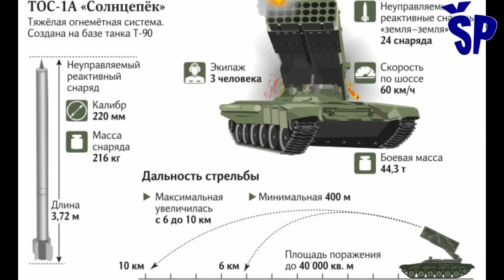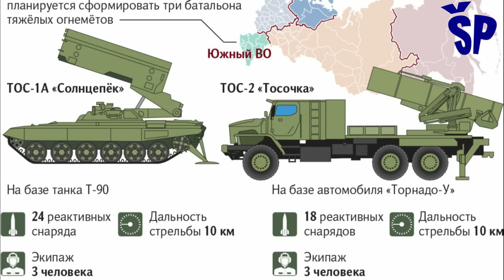Predstavljen novi ruski bacač vatre TOS-3 Dragon The New Russian Flamethrover TOS3 Dragon presented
On June 3, the Ministry of Defense of Russia reported that events dedicated to the 45th anniversary of the formation of this military formation were held in the 1st Guards Mobile Brigade of the Russian Chemical Defense Combine.
During this event, both the existing weapons and the latest weapons were presented to the attendees, so a new multi-barrel rocket launcher on a tank chassis named TOS-3 "Dragon" was shown with the designation that it is a heavy flamethrower.
This weapon system has a launcher with 15 220 mm rockets, while the spare combat kit is located in the rear of the launcher on a rotating platform for faster replenishment of the combat kit, which significantly distinguishes it from other Russian flamethrowers of this type.
The latest TOS-3 flamethrower has a significantly reduced combat kit, as the Soviet TOS-1 "Buratino" and the Russian TOS-1A "Solncepek" have 30 and 24 launch tubes, respectively, while the TOS-2 "Tosočka" wheeled multi-barrel missile system there are only 18 launch tubes on the launcher, and the latest TOS-3 rocket launcher has only fifteen.
By reducing the number of launch tubes and the number of missiles in the combat kit, the mass of the system is reduced, and the efficiency, maneuverability and combat toughness are increased due to greater mobility.
The new Russian TOS-3 "Dragon" rocket launcher uses the same modern ammunition as the TOS-2 "Tosočka" multi-barrel rocket launcher and the new TBS-M3 thermobaric rockets with increased destructive power and an increased range of 10-15 km.
Ministarstvo odbrane Rusije je 3. juna izvestilo da su u 1. gardijskoj mobilnoj brigadi Ruskog kombinata hemijske odbrane održani događaji posvećeni 45. godišnjici formiranja ove vojne formacije.
Tokom ovog događaja, prisutnima je predstavljeno kako postojeće naoružanje, tako i najnovije naoružanje, pa je tako prikazan novi višecevni lanser raketa na tenkovskoj šasiji nazvan TOS-3 „Zmaj“ sa oznakom da je u pitanju teški bacač plamena.
Ovaj sistem naoružanja ima lanser sa 15 raketa kalibra 220 mm dok se rezervni borbeni komplet nalazi u u zadnjem delu lansera na rotirajućoj platformi radi brže dopune borbenog kompleta, što ga znatno razlikuje od ostalih ruskih bacača plamena ovog tipa.
Kod najnovijeg bacača plamena TOS-3 je značajno smanjen borbeni komplet, pošto sovjetski TOS-1 „Buratino“ i ruski TOS-1A „Solncepek“, imaju 30, odnosno 24 lansirne cevi, dok višecevni raketni sistem TOS-2 „Tosočka“ na točkovima ima samo 18 lansirnih cevi na lanseru, a najnoviji lanser raketa TOS-3 ima samo petnaest.
Smanjenjem broja lansirnih cevi i broja raketa u borbenom kompletu se smanjuje masa sistema, a povećava se efikasnost, manevarska sposobnost i borbena žilavost zbog veće pokretljivosti.
Novi ruski bacač raketa TOS-3 „Zmaj“ koristi istu savremenu municiju kao višecevni bacač raketa TOS-2 „Tosočka“ i nove termobarične rakete TBS-M3 povećane razorne moći i povećanog dometa od 10-15 km.